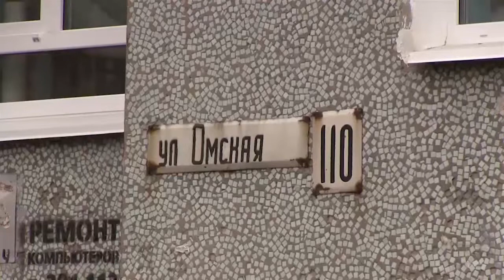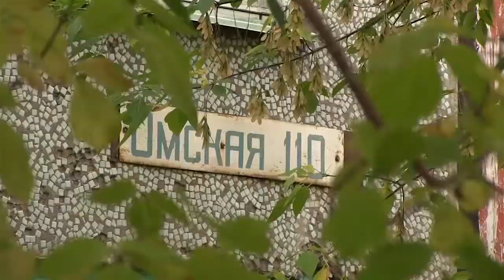Омичи недовольны «Жилищником»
Собственники дома на ул. Омской, 110 уже долго воюют со своей управляющей компанией «Жилищник-7». Они недовольны работой коммунальщиков, а точнее её отсутствием.